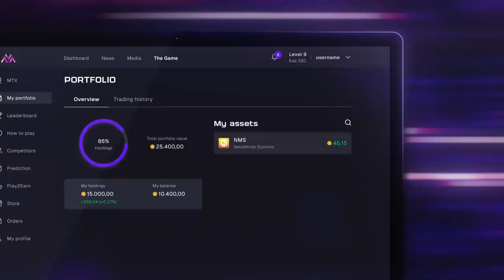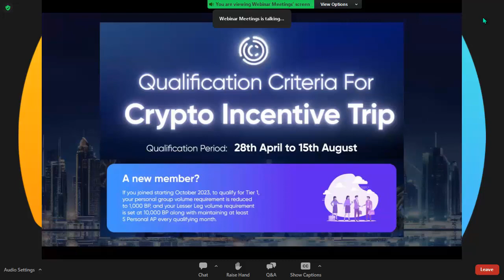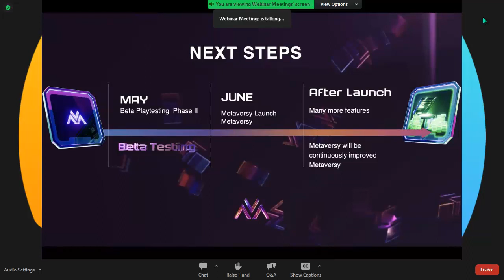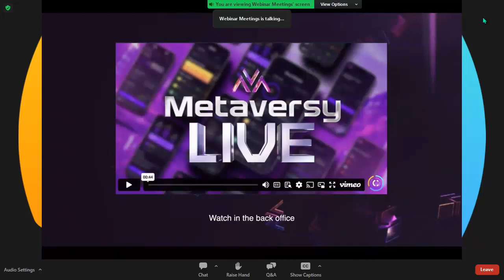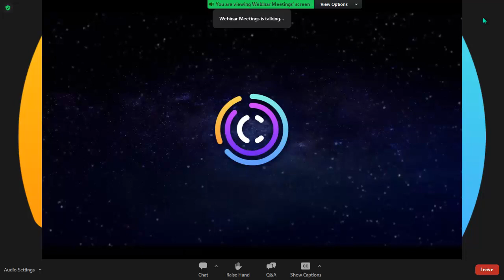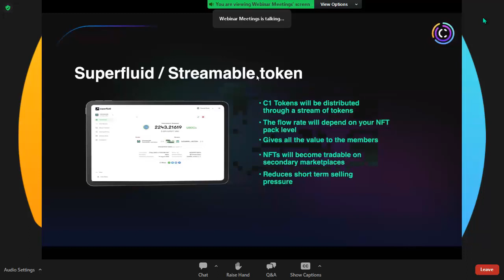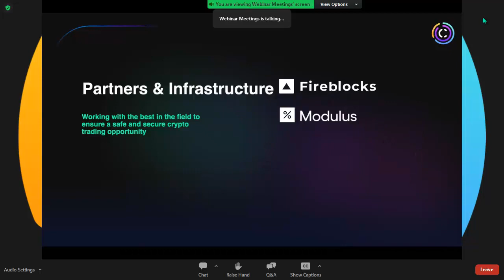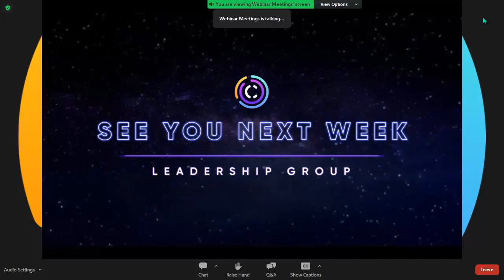Do You Want to know More About C1 Metaversy LG Update